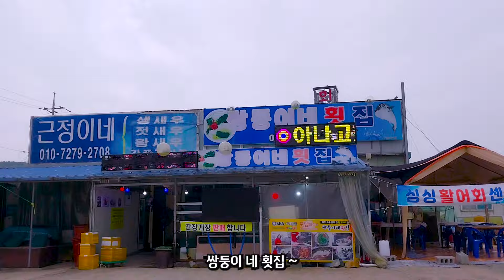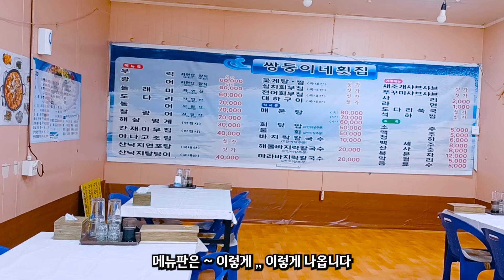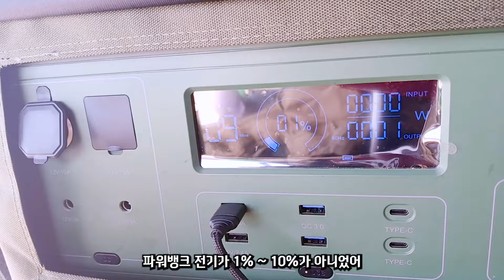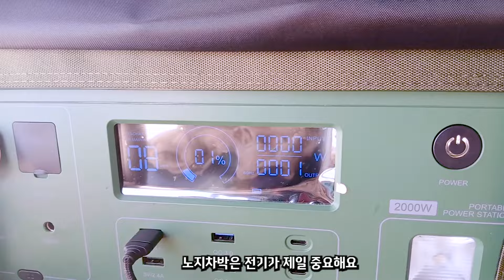40대 여자 낚시 서해 바다 보물 창고 계속 나오는구나 ! 해루질 부터 발앞에 물고기 떼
안녕하세요

서해 바다 는 자연산  먹거리가 풍부하고

서울에서 가까워서  즐겨 찾는 곳입니다

감사합니다

🎵Track : 낙화암 -    • [애절한 동양풍음악] 낙화암(落花巖)/Falling Blossoms...